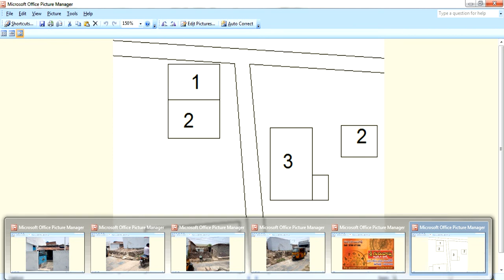Guruvastu| ఆగ్నేయం దిశలో అద్దెకి ఉండవచ్చా? ఆగ్నేయం దిశలోఇళ్ళు,స్తలాలు కొనవచ్చా?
SouthEast direction vastu,aagneyam vastu,aagneya dosham,vastu dosham remides